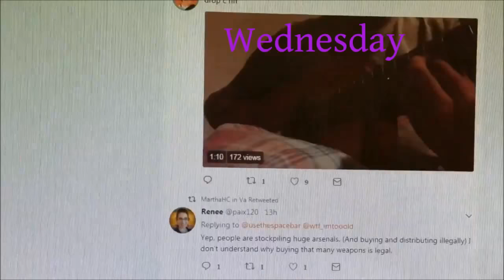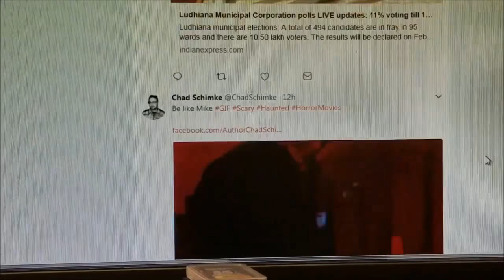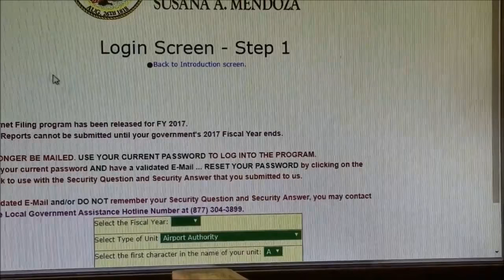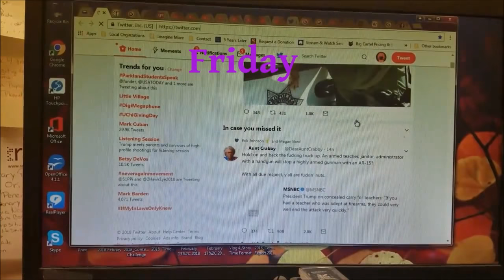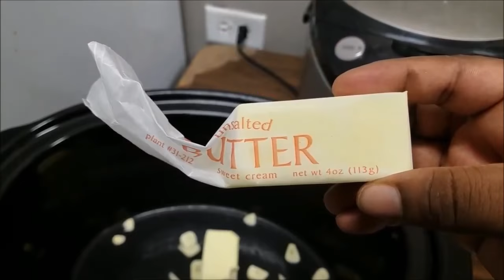The Traveling Librarian Story Vlog 7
Welcome to the last week of February. Pembroke Public Library District experienced a week of rain. Viewing our animal neighbors Spring activities. A nice crowd for 2nd Annual Malcolm X Unity Rally. Tasting  Ichi Anime Worx Club's recipe for Meat Pies. So! Much fun.

AtravelingLibrarianVlog General Audience Content for 13 years and Older